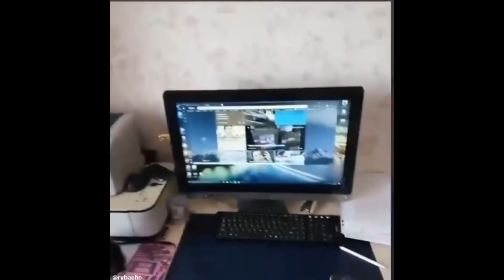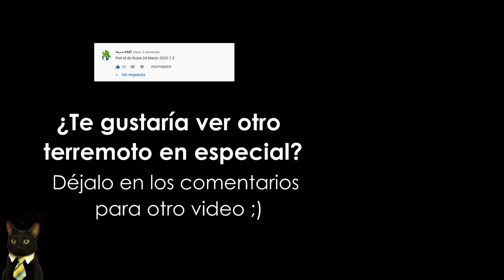Terremoto Rusia 7.5 (Islas Kuriles) 25/03/2020 (Compilado HD)/ Earthquake in Russia 7.5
El terremoto M 7.5 del 25 de marzo de 2020 al este de las Islas Kuriles ocurrió como resultado de fallas inversas poco profundas dentro de la placa del Pacífico directamente debajo de la trinchera de Kuril, donde la placa del Pacífico se subduce debajo de la microplaca de Okhotsk.